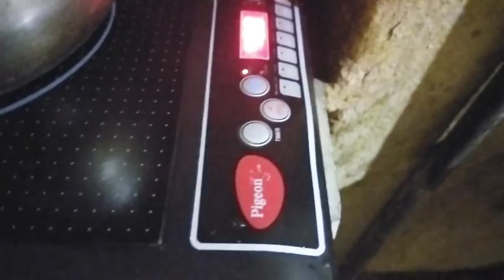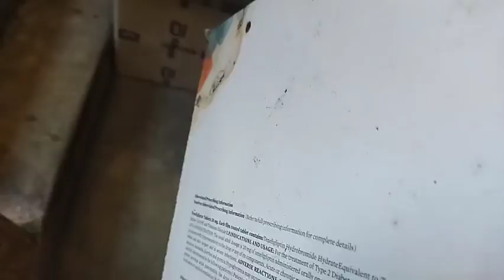dui atithi pasapasi😄😄😄